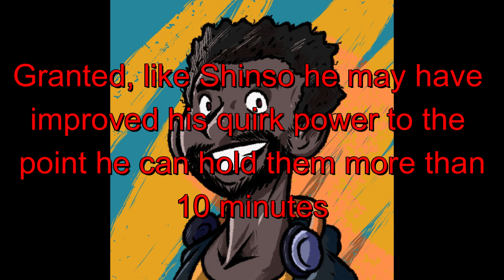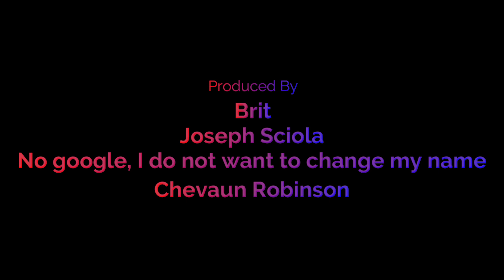MHA Chapter 344 That's my MC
The stars are beginning to take the stage and once again every school arc is paying forward by leaps and bounds. With AFO cracking by the page and war in the works I can't help but be excited for the next chapter of MHA.